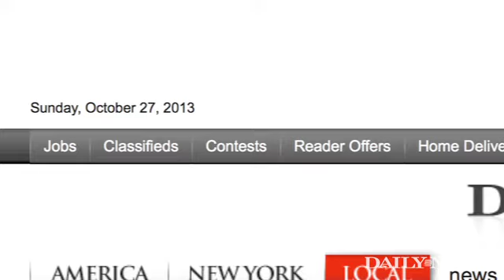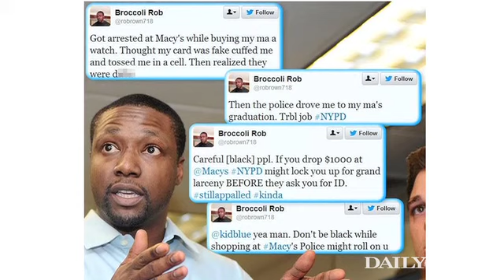Officials and advocates demand inquiry into alleged profiling by retail stores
Citing several recent accusations of racial profiling by retail stores and police, civil rights attorney Norman Siegel and State Senator Eric Adams call for an investigation during a press conference in front of Macy's.